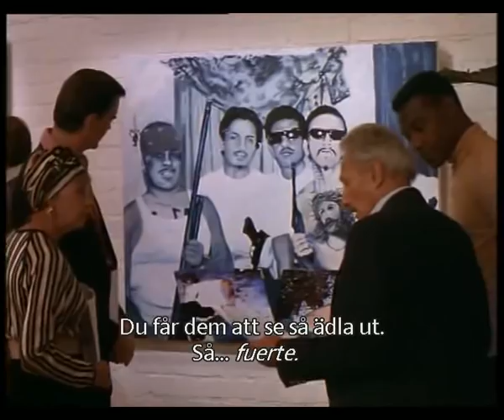Blood In Blood Out DVDRip SWESub XviD-Krissilajnen Part 4